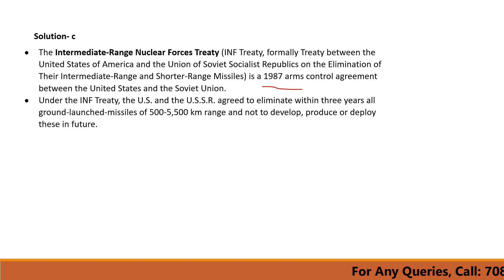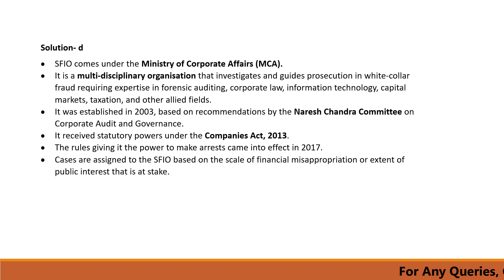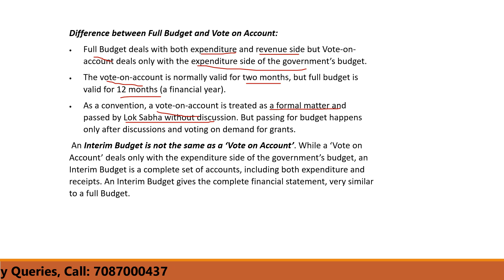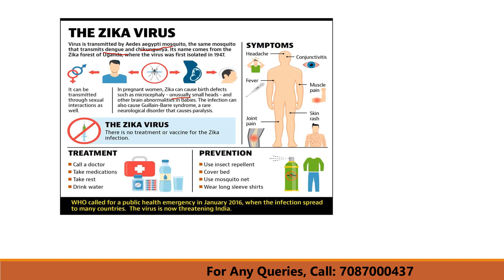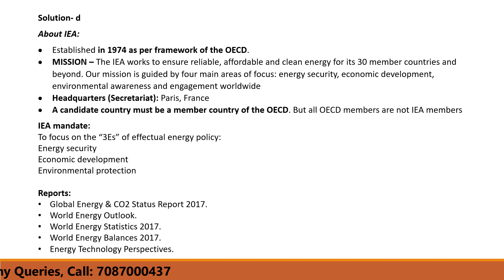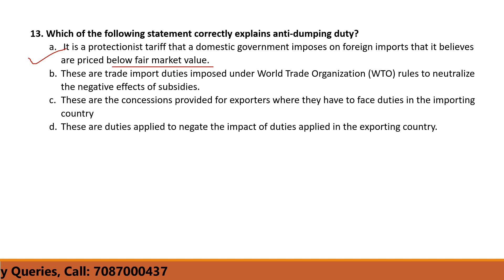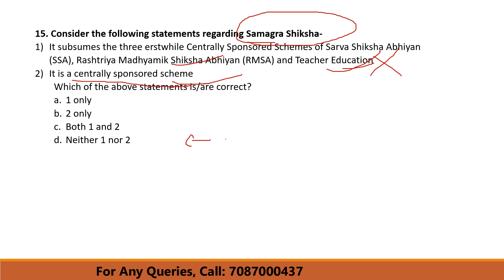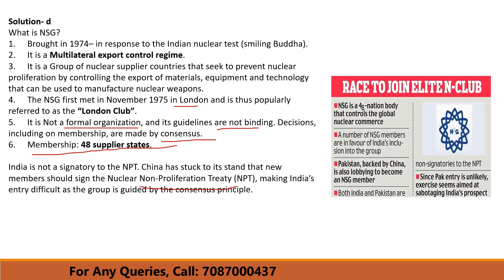Focus Prelims 2020 | February 2019 | Week 1 | MCQs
To help you prepare for Prelims 2020, Raj Malhotra's IAS Study Group has started Focus Prelims 2020. In this series we will be covering current affairs from January 2019 onwards through MCQ's. The sources that will be covered are The Hindu, Indian Express and PIB. One video will cover current affairs of one week.